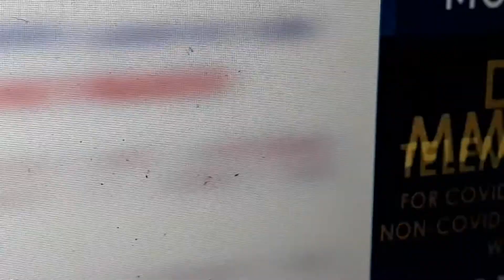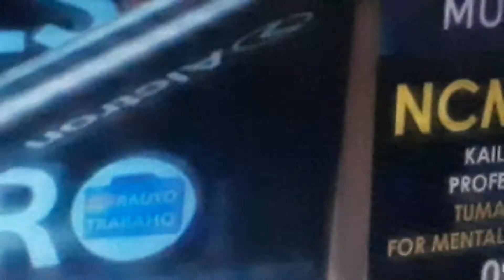May 6, 2021